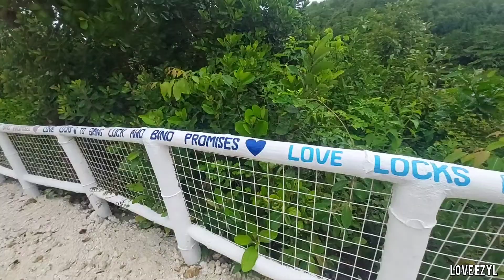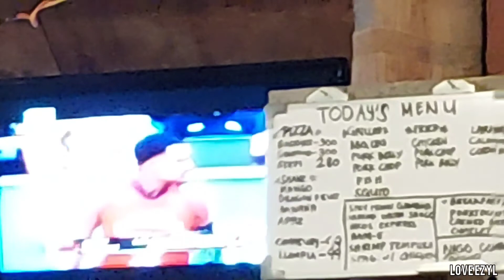CAMP PARADISIO DAY 1 | NEW FRIEND | Life Lately | Love Ezyl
bukid life + Therapy = Peace of mind